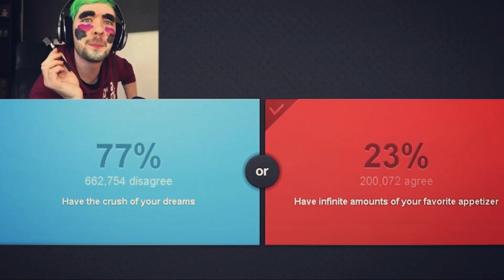Without You - Jackseptice,Pewdiepie n, Markiplier- SWEETEST EDIT!!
this ones a bit soppy but i realy enjoyed making this edit although i had rubles a bit but In all seriousness i would be lost without Sean/Jack,Mark & Felix, they made me laugh in my darkest times and made me a better person. thanks to Sean/Jack i now love me for who i am, thanks to Mark who showed me  how to love people unconditionally and how to strive for my dreams and of course PewDiePie you can make me laugh when im felling down! you all helped me and millions of other fans!. without you we would be lost.

Find Mark//

Find Jack//

Find Pewdiepie//

song// Sad song by we are Kings Feat. Elena Coats